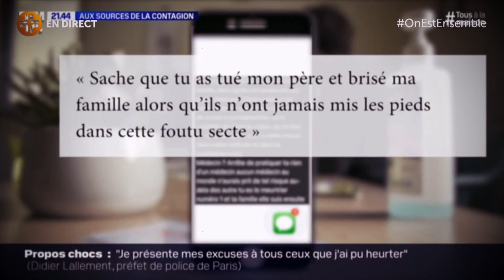Contre enquête: lynchage médiatique de la Porte Ouverte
pour recevoir votre programme quotidien.